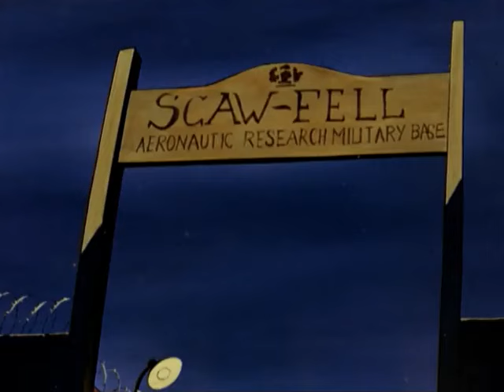Blake and Mortimer E03 Swordfish Versus Delta Red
Leading a gigantic army, Colonel Olrik is on the fringe of taking over the whole world ! The only hope of humanity is "Swordfish", a revolutionnary jet aircraft designed by Pr Mortimer. But Mortimer has been captured by the Colonel. Now Blake must race against time to free Mortimer and find the lost plans of the Swordfish before Olrik achieves his goal.